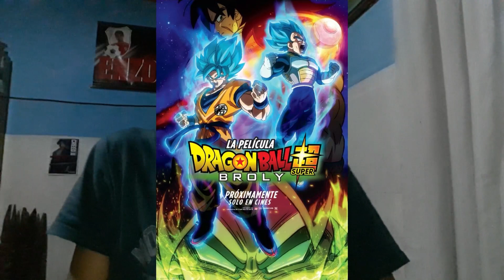DRAGON BALL SUPER : BROLY | Mi Opinion (CON SPOILERS)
LIKE SI TE GUSTO, SUBSCRIBETE SI QUIERES MAS VIDEOS Y COMPARTE SI QUIERES EL VIDEO CON TUS AMIGOS